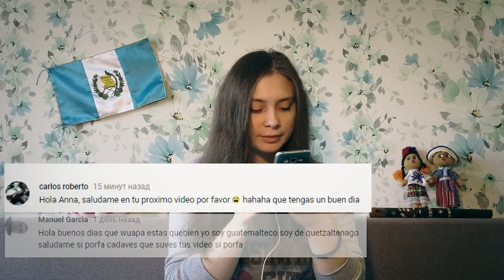Hablemos RUSO y UCRANIANO | ANNA la Ucraniana (Guatemala)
Aprendamos las frases más útiles en mis dos idiomas.

Rusa
ucraniana
rusa hablando en español
ucraniana hablando en español
rusa en guatemala
ucraniana en guatemala
una ucraniana en xela
rusa en latinoamerica
ucraniana en latinoamerica